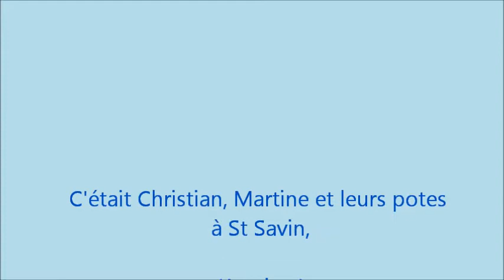Triké&Bike 2014 ce Week end à St Savin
Quoi de mieux que d'associer sa passion de la moto, le divertissement et la détente avec le plus important: la solidarité d'une bonne cause